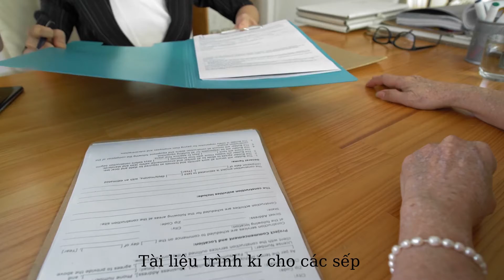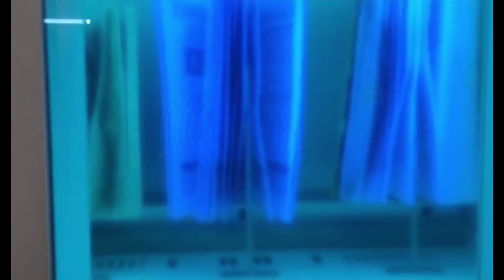Ứng dụng máy khử trùng tài liệu cho doanh nghiệp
Dịch Covid-19 tác động đến công việc của mỗi cá nhân và doanh nghiệp. Việc phải khử trùng tài liệu là việc cần thiết.
Máy khử trùng tài liệu IDSmart (máy khử trùng bằng tia UV) bạn chỉ mất 30s để khử trùng sạch cả bên trong và bên ngoài tài liệu. Loại bỏ mối đe dọa từ các loại vi khuẩn như e.coli, golden staph, các vi rút thuộc họ SARS và các vi khuẩn khác. Tài liệu sẽ được khử trùng sạch sẽ mà không bị trầy xước hay hư hỏng tài liệu, đảm bảo an toàn sức khỏe cho người sử dụng. Phù hợp với các cơ quan như: thư viện, ngân hàng, bênh viện, tập đoàn, doanh nghiệp,...
Xem thêm chi tiết sản phẩm tại:
IDT Vietnam luôn đồng hành cùng ngành Thư viện
Địa chỉ: Biệt thự B2 Lô 18 Khu đô thị mới Định Công, quận Hoàng Mai, Hà Nội
VP TP HCM
Địa chỉ: P.609, 43/4 Thành Thái, Phường 14, Quận 10, TP.HCM